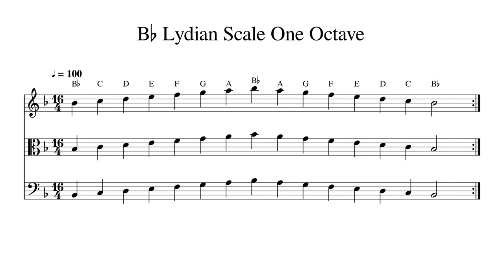B♭ B Flat Lydian Scale One Octave at 100bpm Backing Track BnW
Play or sing along. This track features double bass, cello, viola and violin playing B♭ B Flat Lydian Scale One Octave at 100bpm. Sheet music is provided on G treble clef, C alto clef and F bass clef.